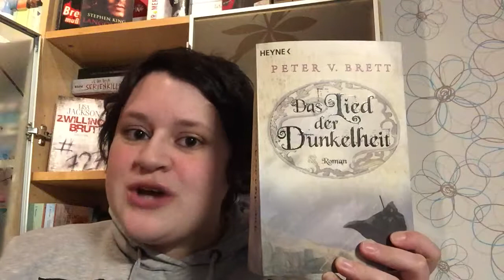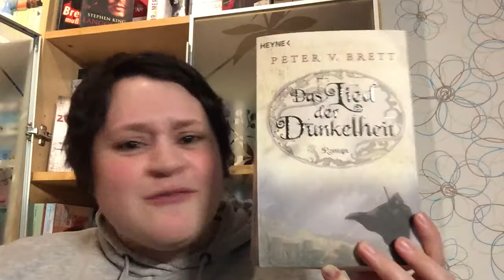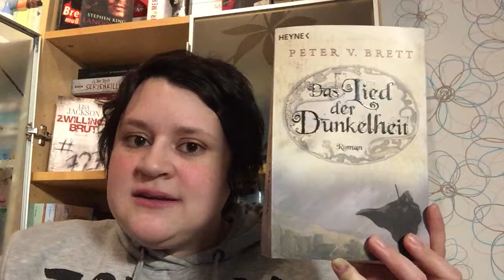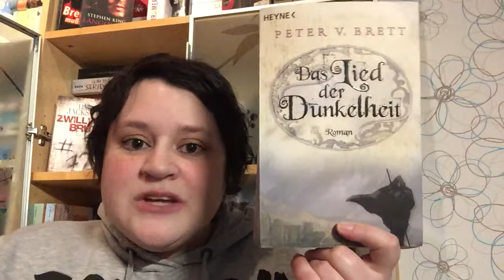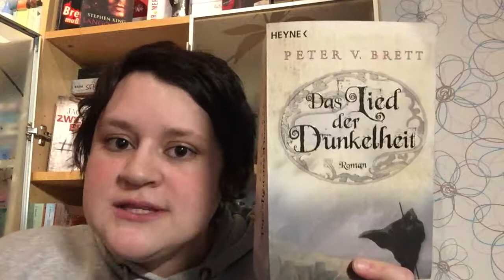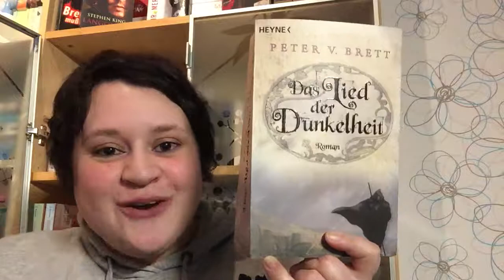Buchempfehlung: "Das Lied der Dunkelheit" von Peter V. Brett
Einfach nur: LEST DIESES BUCH!!

Lasst es Euch gut gehen!